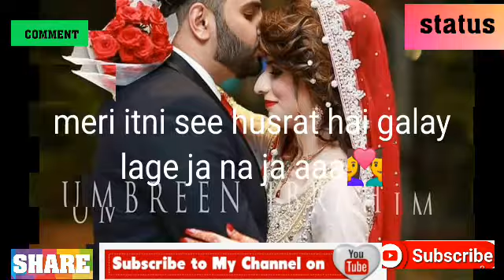Romantic status🌹whatsapp status song👰lovely couples💑love status vlog